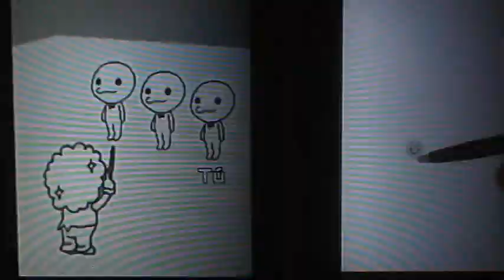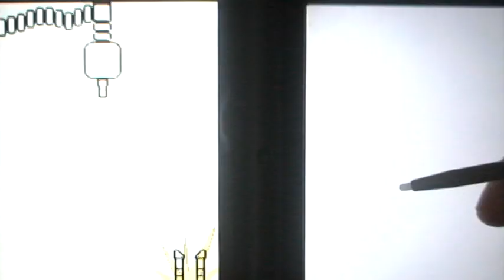Rhythm Paradise - Remix 10 Español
Remix 10 español